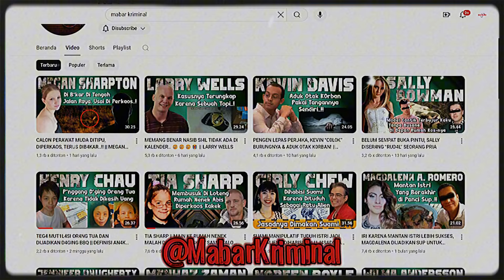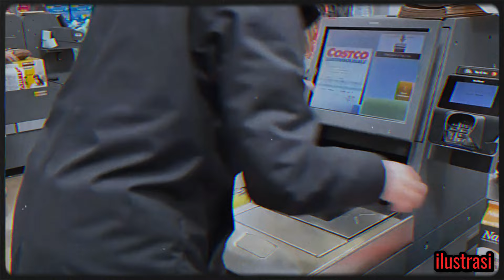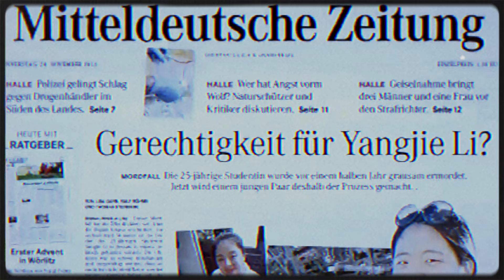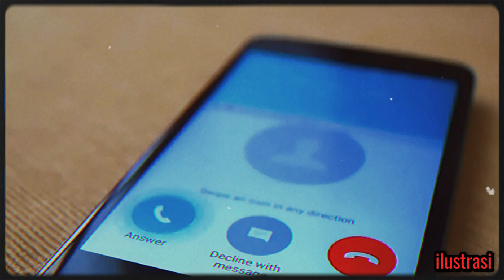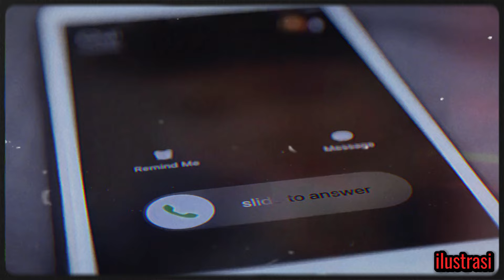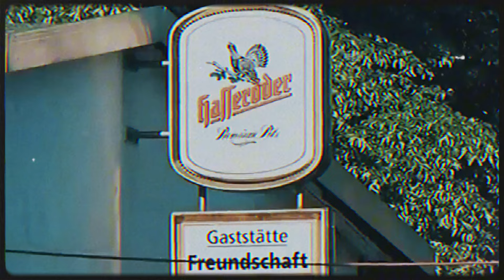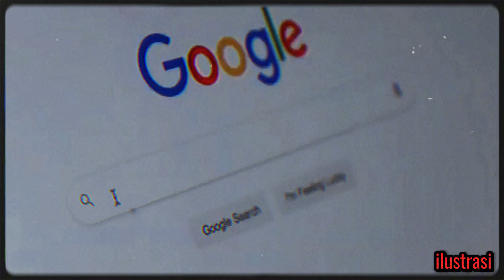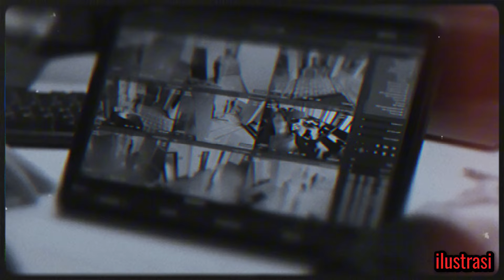MERANTAU KULIAH, MALAH T3WAS!! APA YANG TERJADI PADA YANGJIE LI? | DUNIA KRIMINAL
Yangjie Li pergi ke Jerman untuk menggapai cita-citanya sebagai seorang arsitektur, namun dia malah ditemukan tak bernyawa dibelakang gedung apartemen tetangganya. Ayahnya datang untuk menyelidiki kasus ini, apakah dia berhasil memecahkan kasus putrinya?

salam